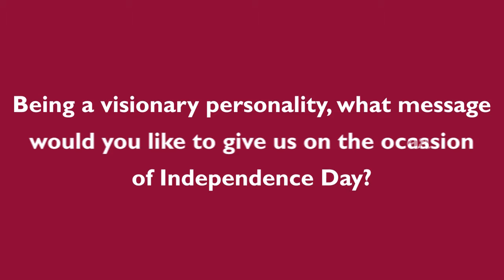Independence Day 2018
DCEO - PQGTL, Mr. Saqib Zeeshan spoke on how to be a leader in promoting Takaful.